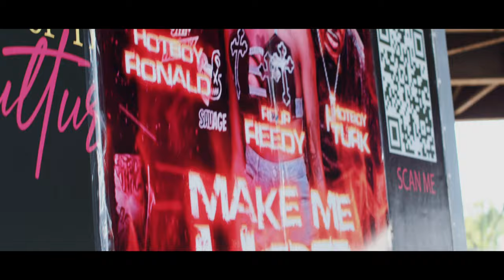Hot Boy Ronald ft. Turk & Reup Reedy - Make Me Hot (Remix) [Official Video]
Hot Boy Ronald ft. Hot Boy Turk & Reup Reedy
"Make Me Hot (Remix)"
Dir. Chaz Singleton
Astro Clown Productions
2024